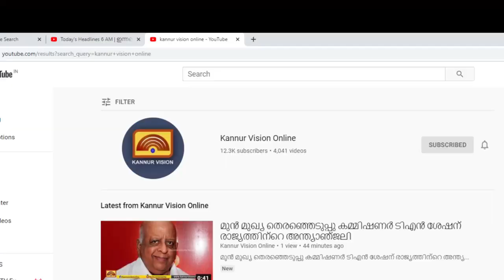ഓണത്തിന് ഒരു മുറം പച്ചക്കറി പദ്ധതിയുടെ ഭാഗമായി ഇറക്കിയ കൃഷിയിൽ പൊന്ന് വിളയിച്ച് സുലഭ ക്ലസ്റ്റർ